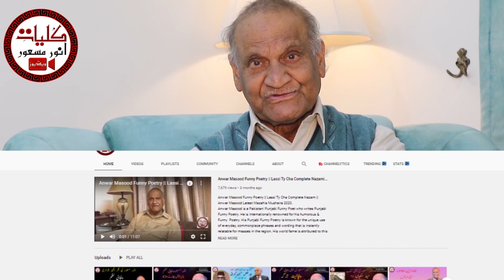Anwar Masood Latest Mazahiya Mushaira || مٹی پلید کر گیا مالک مکان کی || Anwar Masood Funny Poetry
Anwar Masood is a Pakistani Punjabi Funny Poet Who Writes Urdu Punjabi Funny Poetry. He is Internationally Renowned For His Humorous & Funny  Poetry. His Punjabi Funny Poetry is known for the Unique Use of every day, Commonplace Phrases and Wording That is Instantly Relatable to the Masses in the Region. His World Fame is Attributed to This Colloquial Use of Punjabi and Urdu Language. Numerous of His Punjabi Funny Lines and Phrases Have Actually Become a Figure of Speech in Everyday Conversations. The Most Prominent Feature of His Expression is The Poignancy Buried Deep Under The Humor Making His Poetry One of its Kind. The Nuance of Tragedy in His Poems is a Reflection of Social Injustice, Discrimination, And Personal Misfortunes of His Characters. This is Why He, Himself Commented: “Real Laughter is One That Sheds Tears When Squeezed”
To Join Anwar Masood On Facebook :